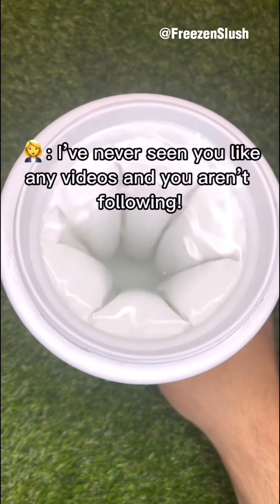This Cup Turns Anything Into A Slushy!!!